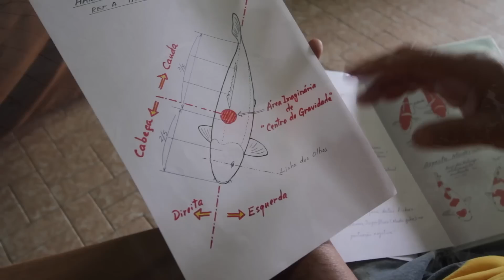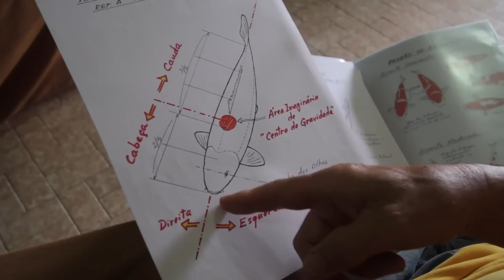Carpas ornamentais - nishikigoi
A Revista Globo Rural foi a Suzano (SP) conhecer a criação de carpas top de linha, as nishikigois. Haruki Tanabe maneja estes peixes há 40 anos. Confira a matéria completa no